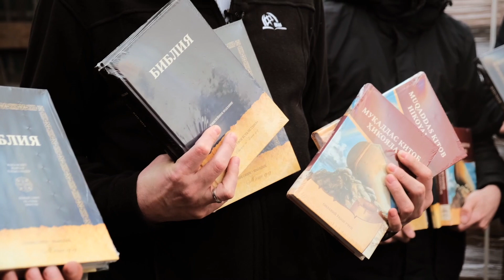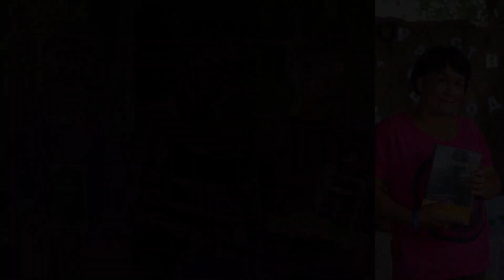God's Living Word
A project to provide 100,000 Bibles in the Russian language for Central Asia.